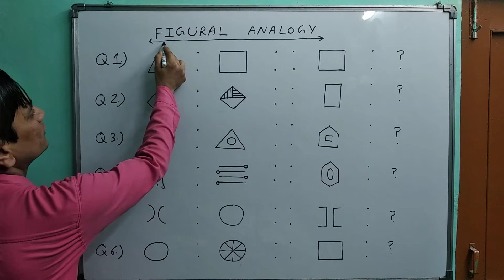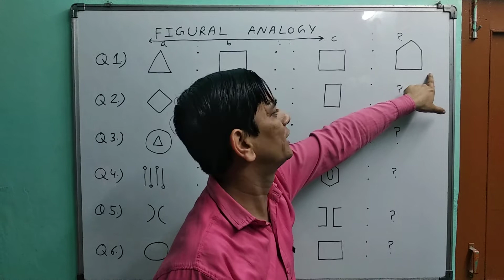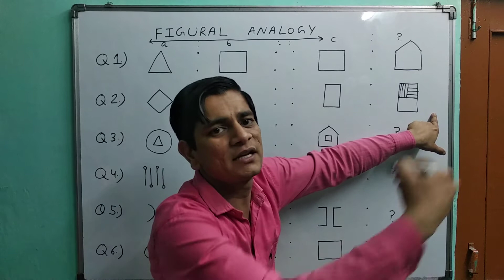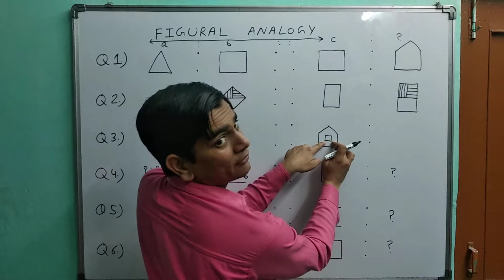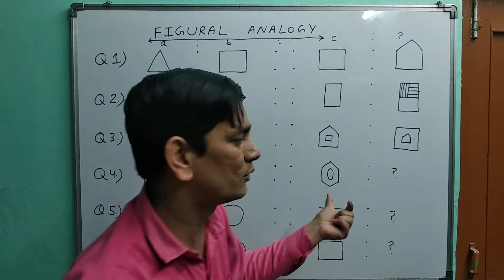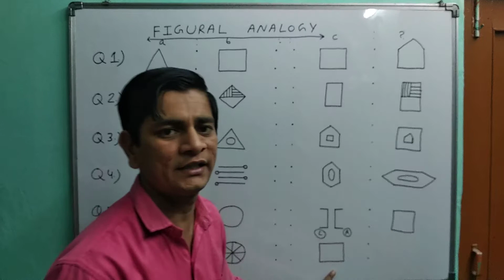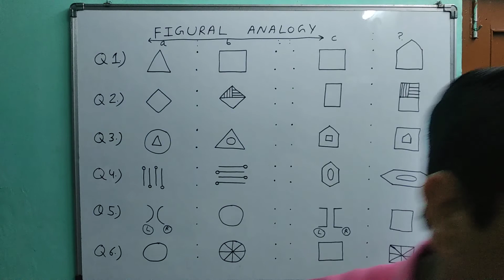Figural Analogy | figural analogy for ssc chsl figural analogy reasoning tricks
Your Querys:
figural analogy
figural analogy for ssc chsl
figural analogy reasoning tricks
reasoning me analogy
analogy in reasoning
non verbal analogy
analogy nonverbal
reasoning me nonverbal analogy
nonverbal analogy in reasoning